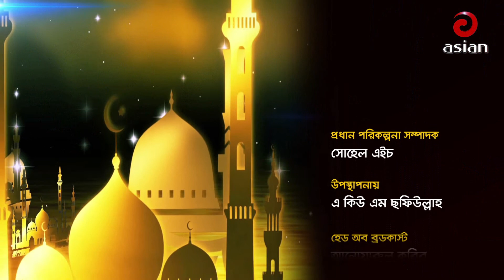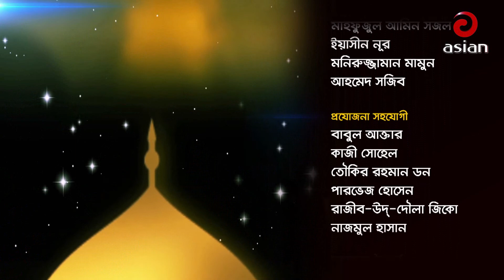36 ISLAM THE COMPLETE CODE OF LIFE PART 02